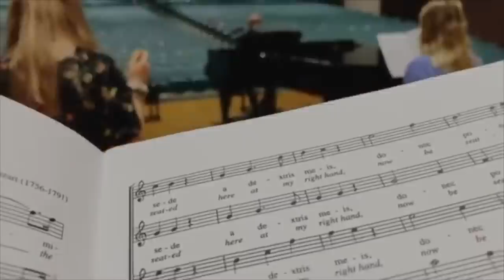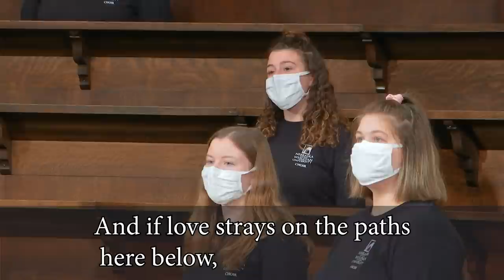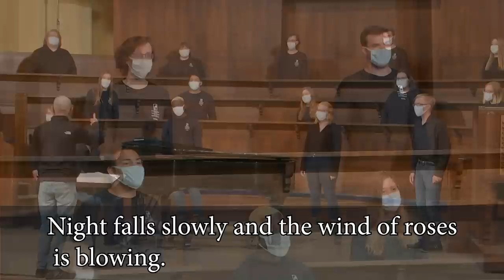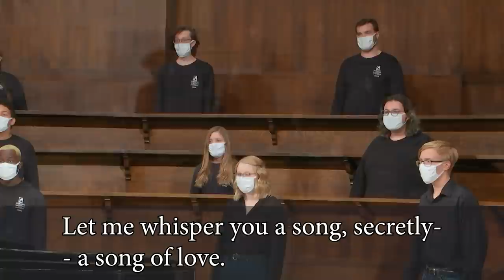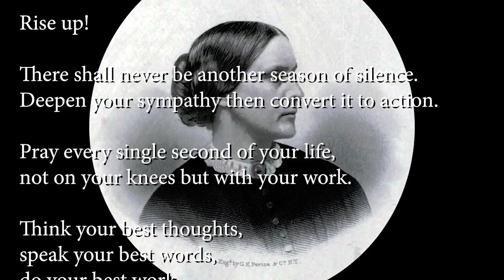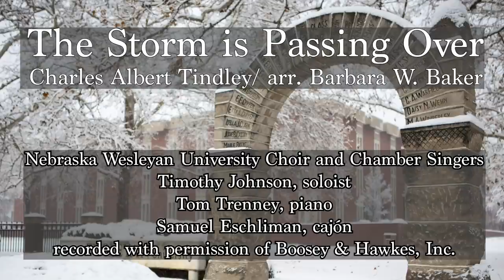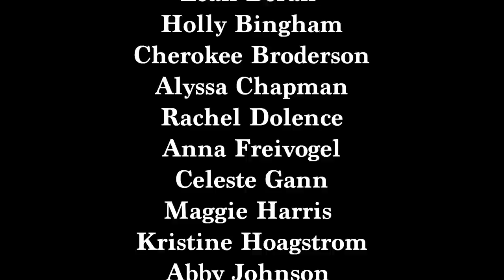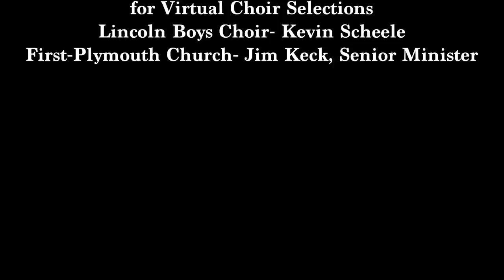The Storm is Passing Over- Nebraska Wesleyan University Choir in concert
The Nebraska Wesleyan University Choir offers an online concert to bring inspiring music and a message of hope for the new year.  NWU's Chamber Singers, the Lincoln Boychoir, the Plymouth Choir from First-Plymouth Church, and alumni from the University Choir join in virtual performances for the occasion.  Tom Trenney conducts the choir, accompanied by David von Behren on piano and organ.